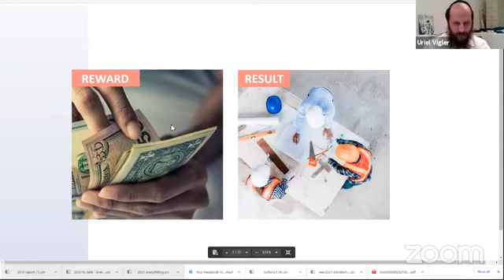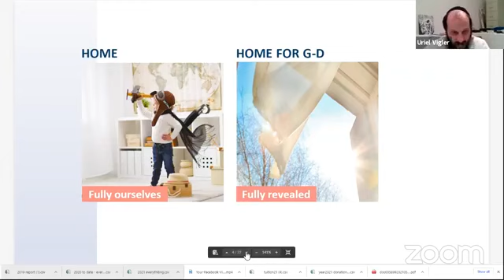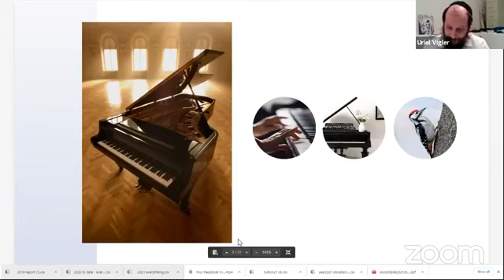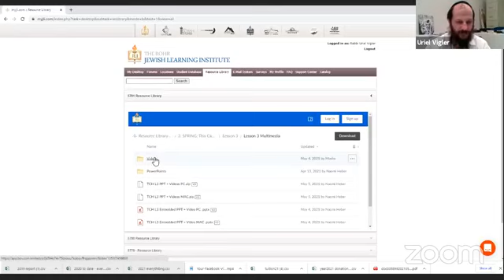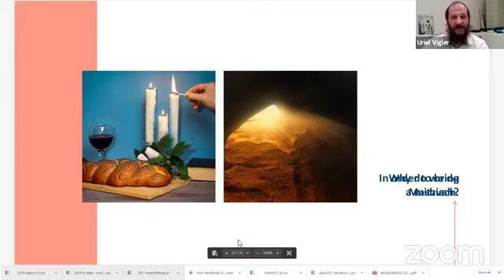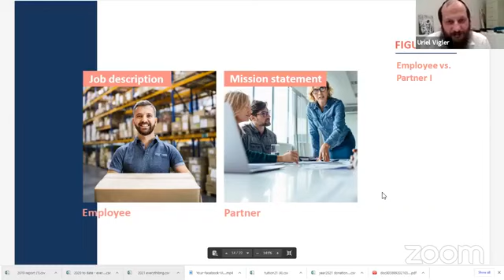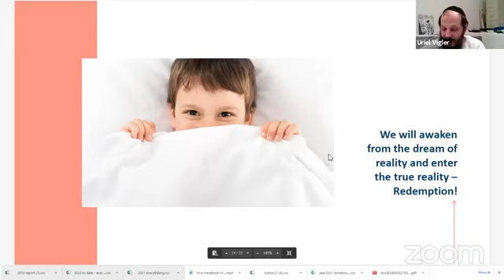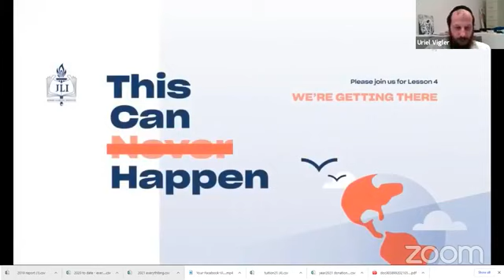Moshiach that is what we do and strive for every moment of every day!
JLI - lesson 3 in the Moshiach series